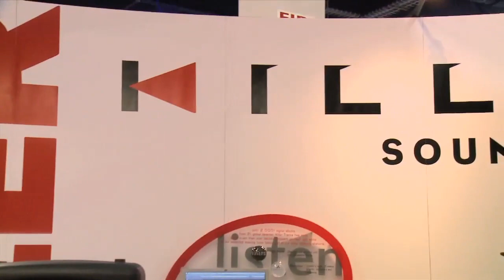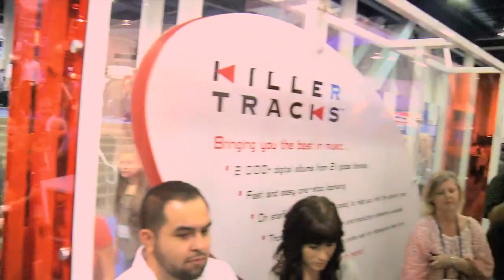NAB 2012: A Performance By Killer Tracks Artist Tamar Kaprelian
Post Magazine visited the Killer Tracks booth at NAB 2012. Enjoy a performance by artist Tamar Kaprelian.